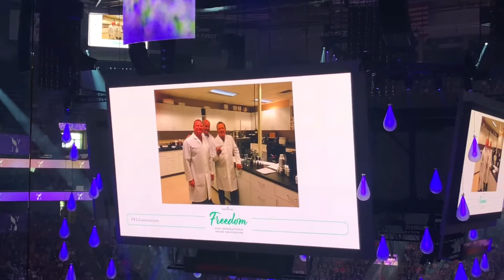Introducing D Gary Young Research Institute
Today’s Diving Board: Dr Mike Buch introducing the new D. Gary Young Research Institute

Join me on my journey today as I share insights and ponder points.

Expect nothing and be ready for anything as I share from all the years and hours of training, life experiences and numerous bunny trails including my quirky, random sightings and ponder points.

Come open to receive and learn.
Come ready to laugh.
Come be a part of my family.

I welcome you and join hands with you to uplift and encourage you in being the best you you can be on your personal journey.

My MISSION is purposefully STANDING THE GAP from where You ARE to where You CAN and WANT to BE!

Get Ready! I’m preparing the way.

Be Blessed!

Michelle Wendt, CAFP, CEFT, CRT, OM
Educator and Whole Life Practitioner
StandingTheGap.com

Founder:  Be Healthy His Way Associates

Links:
Schedule Appointment -

StandingTheGap.com/blog

Oil Info-
StandingTheGap.com/for/Oils

Smart Spectrum CBD info-
StandingTheGap.com/for/CBD
(If it’s essential to pass ALL drug tests (necessity in our life) then we have the solution for you!)

Cleaning with Immune Support-
StandingTheGap.com/for/Clean

At least 5 ways to connect:
(give me grace please, I’m rebuilding my website)
(again, please give me grace please, I’m rebuilding my store)
💜 Attend local and/or online classes and events
💜 One on One or Group Sessions

20180614